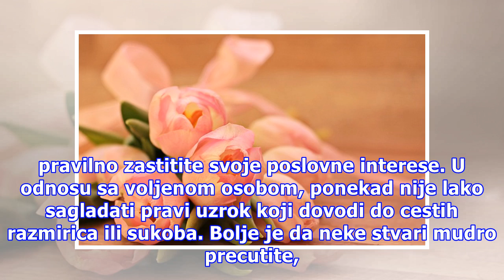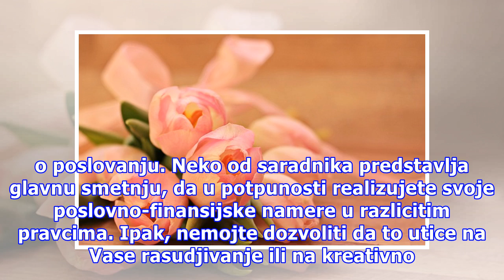Veliki nedeljni horoskop do 12.marta: Lav prihvata kritiku, a Vaga razmišlja o poslovnoj saradnji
Foto: Pixabay OVAN Aktivno ucestvujete u razlicitim dogadjajima na poslovnoj sceni, kako biste reagovali u najboljem momentu i poboljsali svoju poziciju u odnosu na ostale saradnike. Umete da procenite povoljnu situaciju i verujete u svoje znanje ili sposobnosti. Ipak, Vasa blic inteligencija i snal...